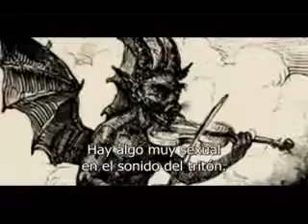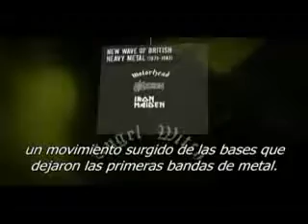Solo para Rockeros Los Origenes Hevy Metal por ( El Viaje De Un Metalero )